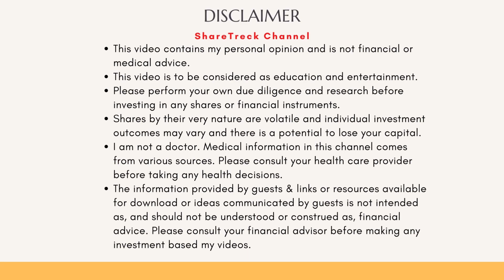The Origin Story of HIV and Evolution of Treatments..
In this video, I provide a brief history of HIV. Starting with its origins and the evolution of the treatment options from then till now.